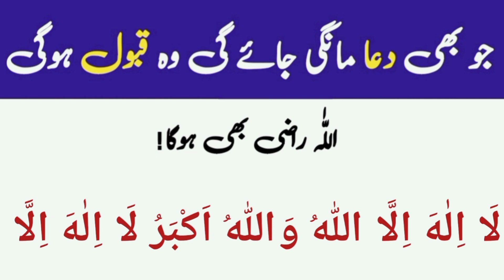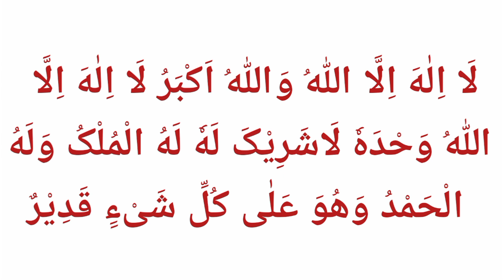Ye Dua Parhny se Har Dua Qubool Hogi | Thanks to my Allah | Learn Quran with Aisha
Ye Dua Parhny se Har Dua Qubool Hogi Thanks to my Allah.

JAZAK'ALLAH!